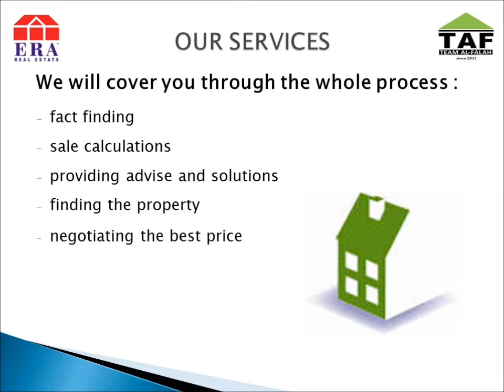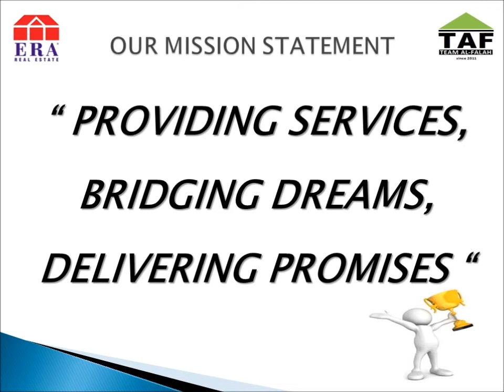TAF- Introducing Team Al-Falah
Team Al-Falah (TAF) is a unit of ERA Realty Network (Singapore) Private Limited.

It compromises of a group of competent and dedicated Property Agents who are relentless in their pursuit of achieving their customers' buying, selling and/or investment goals.